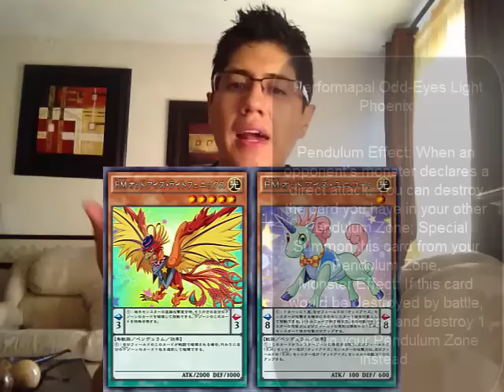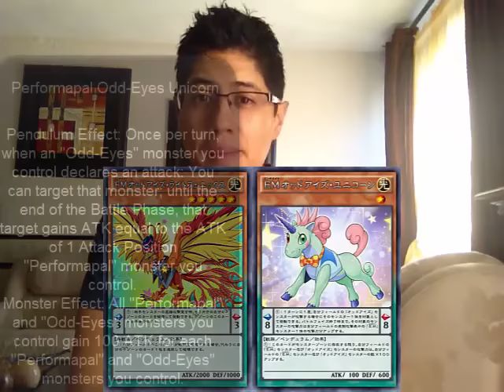Nuevo goyo, nuevos performal y NOS VEMOS EN EL YCS MTY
Recuerden que esto solo es un juego y siempre sonrían.

si quieres la cobertura de todo el YCS y hablar conmigo aqui lo puedes hacer:

así me encuentras en la zona de duelos:
YGOpro: (DZ) jorgitoM
Dueling Network: jorgito30
down of the new era: (DZ) jorgitoM